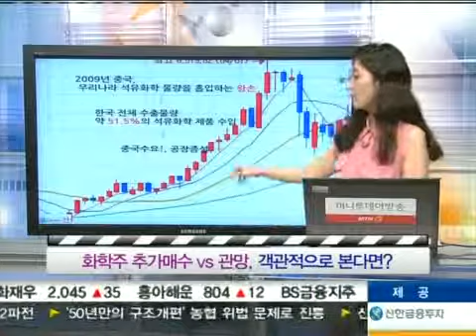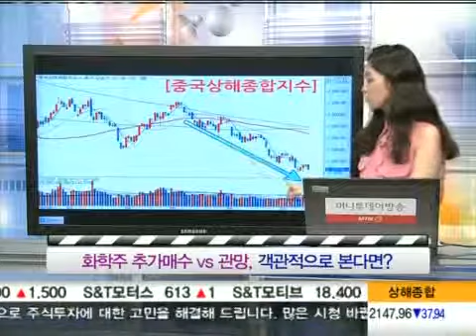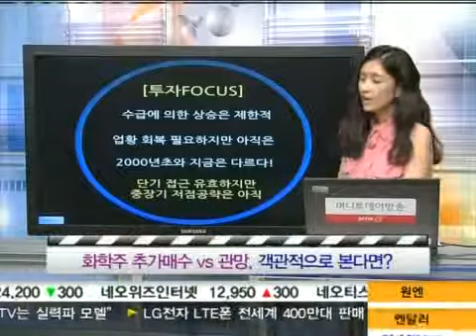화학주 추가매수 vs 관망, 객관적으로 본다면?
07/16 내일장 종목특선